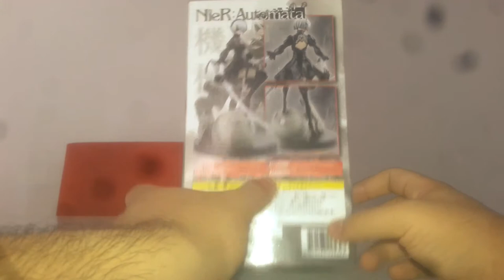Unboxing Action Figure da 2B!